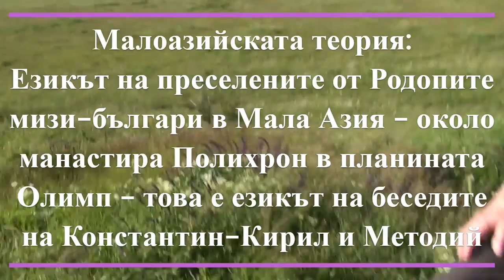Разговори с Трендафил Кръстанов Българската мисия на Кирил и Методий в Рим и бг дипломати книжовници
Доц. Трендафил Кръстанов е откривател на най-старата известна славянска книга, написана на кирилица на старобългарски език през Х век - Ватиканския палимпсест. Изтритият текст на ръкописа се оказва изборно евангелие, преведено или от Константин-Кирил Философ и Методий или от техния книжовен кръг. Тъй като старобългарският текст е бил измит и заменен с гръцки, доц. Кръстанов посвещава дълги години от живота си на разчитането, възстановяването, анализа и най-накрая публикуването (в съавторство) на Ватиканското евангелие.
Трендафил Кръстанов е роден и живее в село Мрамор, Софийско. Учи за свещеник и завършва духовната семинария в Черепишкия манастир, а след това завършва класическа филология в СУ "Св. Климент Охридски". Хабилитира се и известно време работи в Института по балканистика при БАН, а след това в Църковно-историческия институт към Духовна академия, в последствие към Богословски факултет на Софийския университет. Доц. Кръстанов посвещава живота си на разкритие на неизвестните и подменените истини за кирило-методиевото дело и пряката му връзка със Златния век на българската книжовност. Дълги години той събира като мозайка различни оригинални документи от IX и Х век на няколко езика, както и други податки и фрагменти, разкриващи непознати или недооценени факти за дейността на българските дипломати и книжовници от времето на княз Борис-Михаил и цар Симеон Велики, особено тези, които осветляват отношенията им с Рим. Постепенно, подобно на същински исторически детектив, той проследява връзките на Константин-Кирил и Методий и на учениците им с Рим и с България, както и преките им контакти със старобългарските дипломати, духовници и книжовници. Така с течение на години работа в изследванията на доц. Кръстанов все по-ясно се очертава следната аргументирана историческата възстановка:
Не е известно дали братята Константин-Кирил и Методий имат български корени или не, но безспорно те превеждат първите богослужебни текстове на глаголица на старобългарски език, за българите и главно с оглед на България, както впрочем пише и в житията им. Братята са дълбоко убедени християнски мисионери и полиглоти. Като искрено вярващи те следват евангелския завет да проповядват божието слово на всички народи по света - на собствения им език. В Малоазийския манастир Полихрон в планината Олимп те са изцяло в среда на преселени там от Родопите хиляди "европейски мизи или българи", наети някога като лична гвардия от Константинополския император. Тъй като цел на християнската им мисия са тъкмо тези малоазийски българи, то братята съвсем естествено превеждат свещените текстове именно на техния диалект - източно-български или родопски. За това свидетелстват както исторически документи, така и езика на самите преведени текстове. В последствие те са изпратени на мисия "при словените" със същите книги, тъй като старобългарския и словенския език по това време били близки и сходни (или поне така пише в житията). Но за да могат да защитят мисионерското си преводно дело и да осветят и легитимират преводите си, на Константин-Кирил и Методий им се налага да заминат за Рим и да се аргументират пред папската комисия. В същото време в Рим пристигат трима български дипломати, книжовници и висши държавни сановници - чергобиля и сундик (върховен съдия) Петър, Йоан и Мартин, които носят на папа Николай над сто въпроса от новопокръстения български княз Борис Михаил относно устройството на църквата и на християнската държавност и общество. В Рим българските пратеници е трябвало да изчакат с месеци - около половин година, докато отговорите на папата бъдат изготвени, а това се случва по същото време, когато Константни-Кирил и Методий защитават пред папския съвет преводите си на богослужебни книги на старобългарски език. Двама от българските велможи в Рим - чергобиля сундик Петър и Йоан - пак по същото време приемат и духовнически сан - към Бенедиктинския орден, който е посветен основно на книжовна дейност - стават черноризци. Чреноризец Петър многократно пътува и носи посланията между Рим и България, а Йоан се установява да учи няколко години в Рим най-вероятно с цел да се подготви за книжовна и архиерейска църковна кариера. След смъртта на Константин-Кирил и благославянето на преводите му, Методий е ръкоположен за архиепископ на Панония и България с център град Морава, а българинът черноризец Йоан става негов екзарх, по-късно познат като Йоан Екзарх Български. Това става по същото време, когато Методий и учениците му Наум Климент Сава Горазд и Ангеларий съвместно успяват да преведат цялата Библия - и Стария и Новия Завет на старобългарски език "главно с оглед на България" с "българската азбука" - глаголица. По това време на територията на днешна Европа има само три държави - Свещената Римска империя на франките, Източната Римска империя в Константинопол и по средата им - новопокръстената България, владееща почти целия Балкански полуостров. Панония е църковен диоцез в границата на две светски държави едновременно - Франкската и Българската. (Следва)